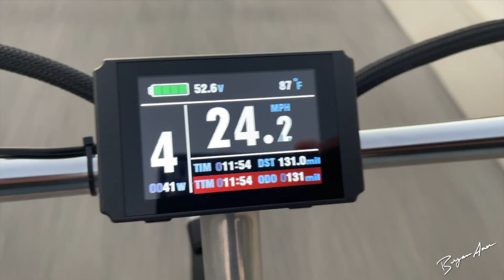Here's a Great "Fake" Workout!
Convinced my wife that a cruise on the eBikes would be a good way to exercise. LOL